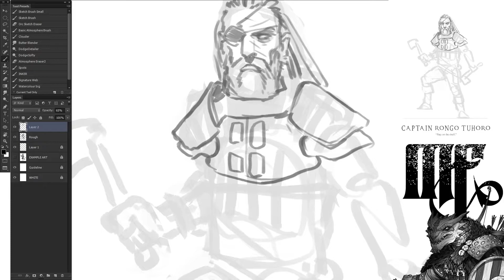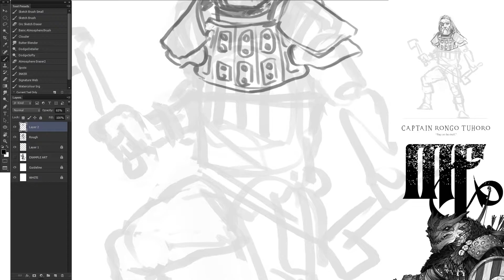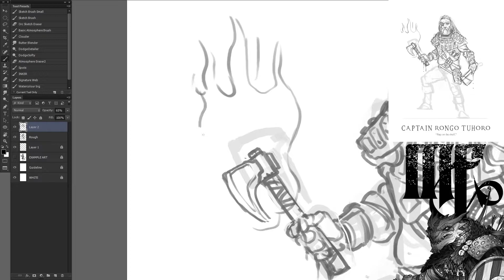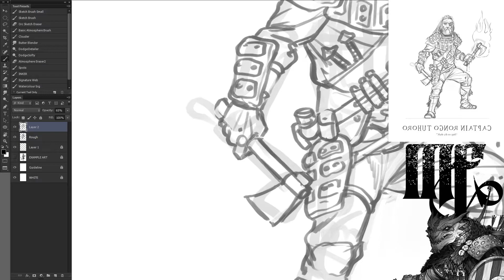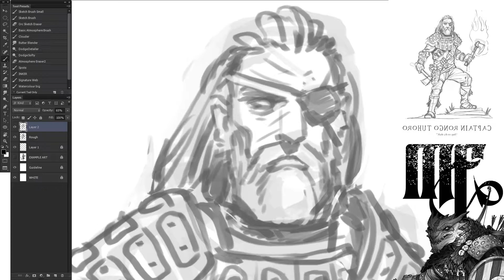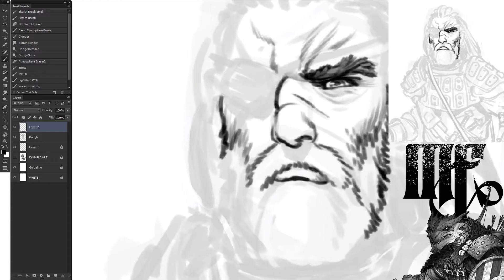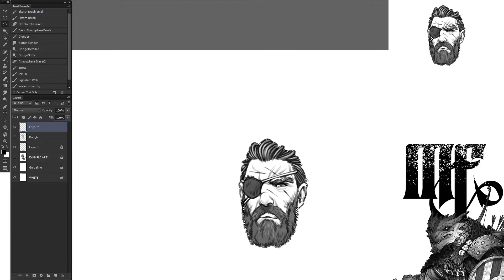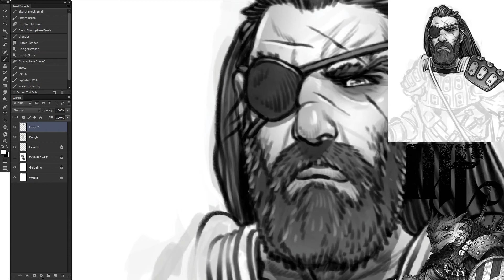Group 2 Drawing Part 4